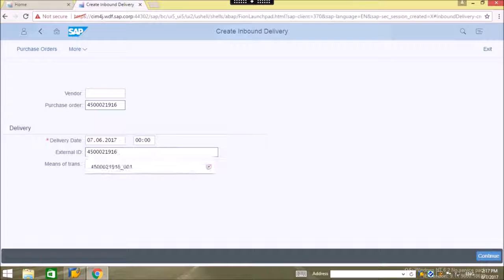03 Inbound Delivery ERP